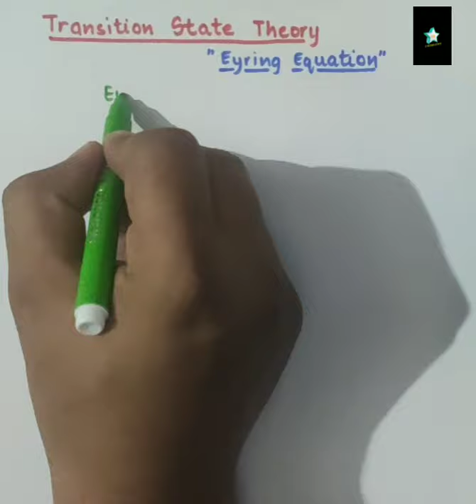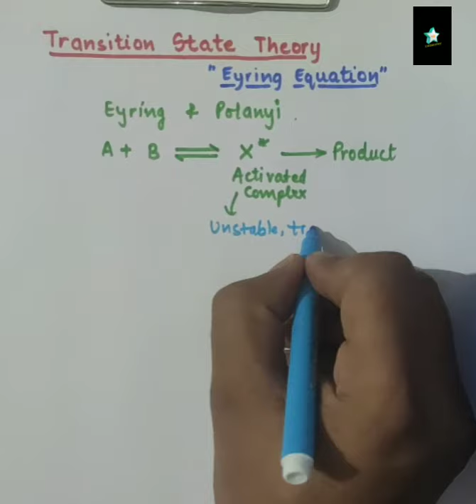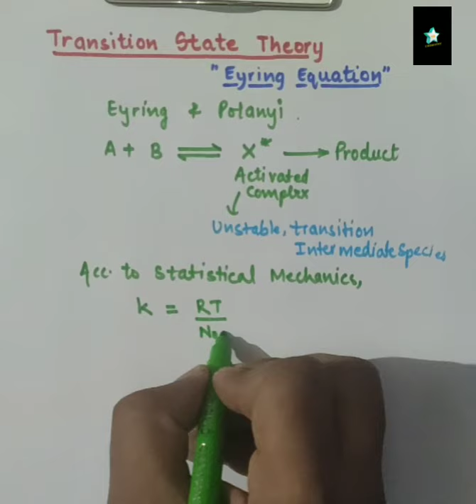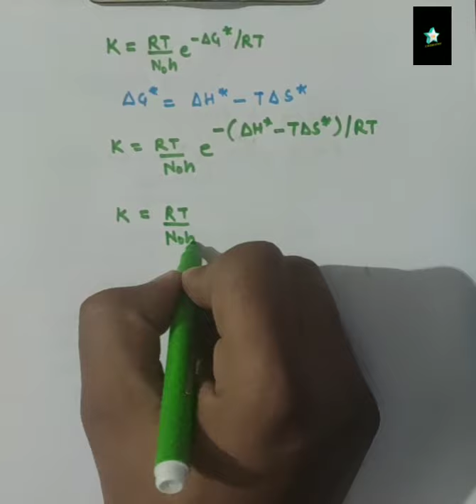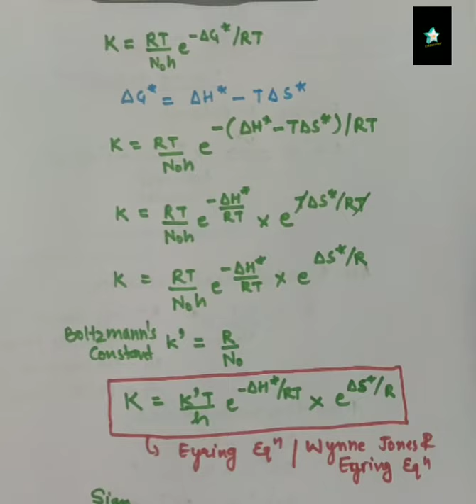Transition State Theory - Eyring Equation || Chemical Kinetics Part -24 || ( In Hindi )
This video is on Transition State theory  or Eyring equation explained in a very easy way for better understanding.
link for Collision theory video.